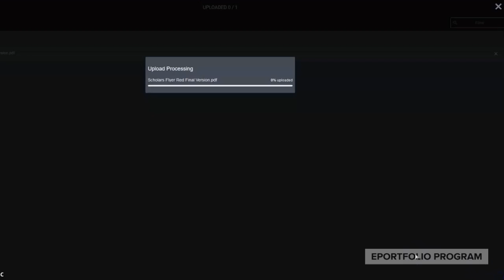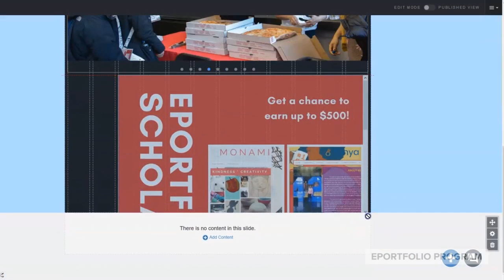How to add files from Google drive.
This video will show you how to add content directly from Google Drive to your ePortfolio.